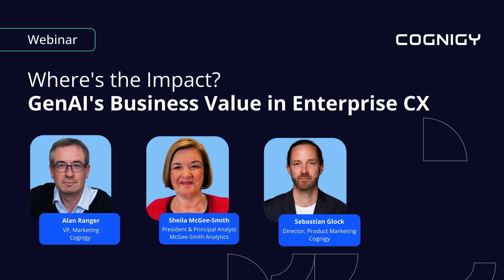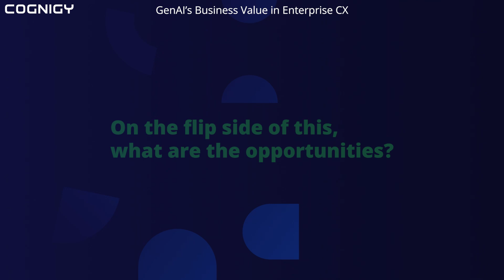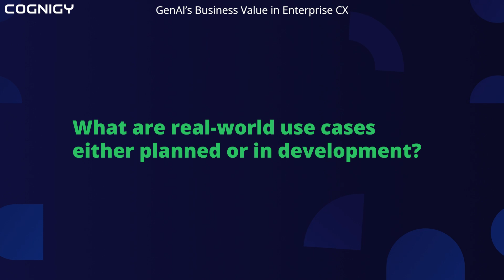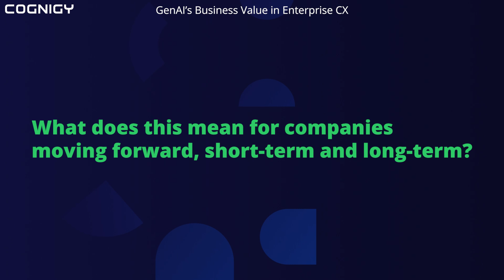Where's the Impact? GenAI's Business Value in Enterprise CX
Without a doubt, Generation AI (GenAI) is reshaping customer engagement paradigms. And, while it's still early, there are now measurable business results. Join us for a lively conversation between Sheila McGee-Smith, renowned independent analyst specializing in the contact center domain, Alan Ranger, thought leader in Conversational and GenAI and Sebastian Glock, AI veteran and evangelist. Hear them dive into the practical applications and tangible outcomes of GenAI solutions in enhancing customer experience strategies from personalized interactions with AI Agents to agent assist to analytics.